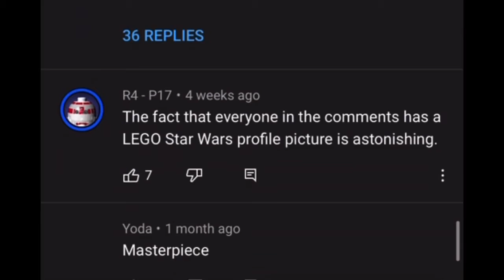Star Wars fans be like